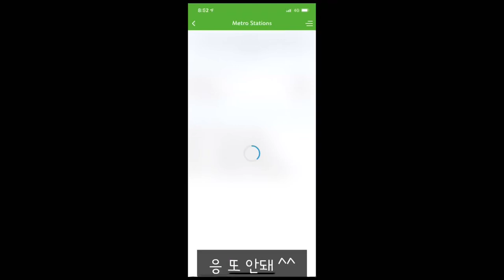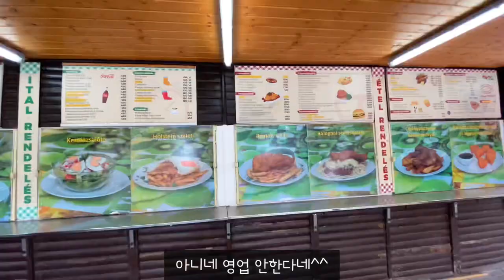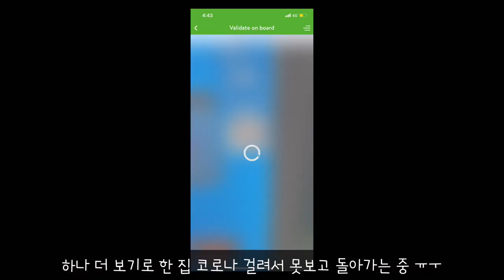[🇭🇺VLOG-헝가리 직장인] 헝가리에서 집 구하러 다니다가 부잣집 주인에게 고백해버리기_VLOG 3일차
집 4군데 약속 잡았었는데 2군에 밖에 못봄.